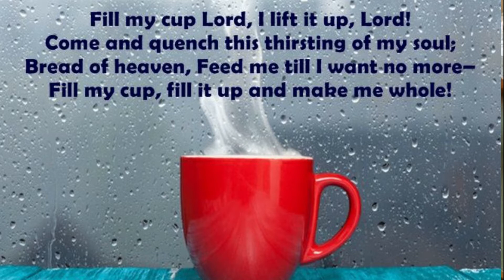Fill my Cup Fyll min sjel